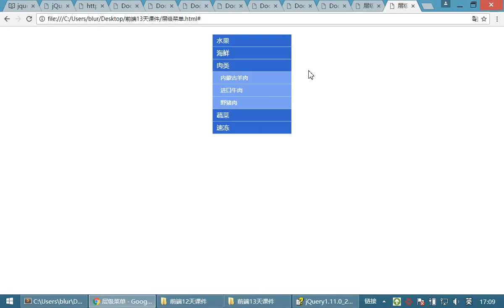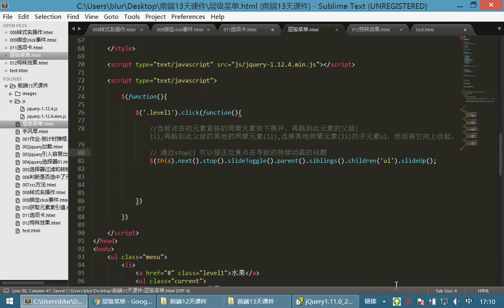10 jQuery和js库丨03 jQuery特效和链式调用丨03修正反复点击持续动画的bug